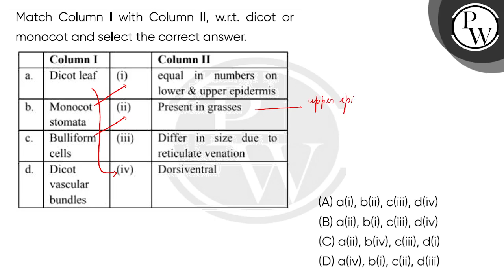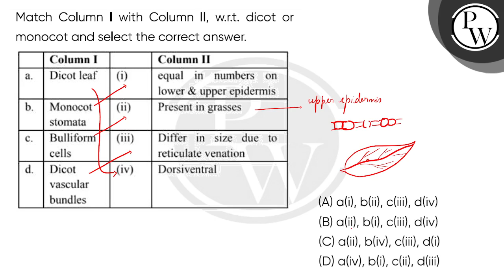Match Column I with Column II, w.r.t. dicot or monocot and select the correct answer.\n....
Match Column I with Column II, w.r.t. dicot or monocot and select the correct answer.\n 📲PW App